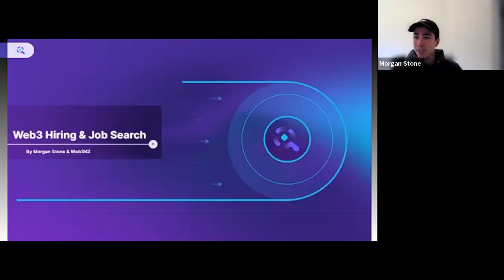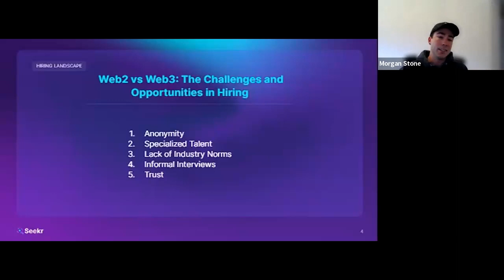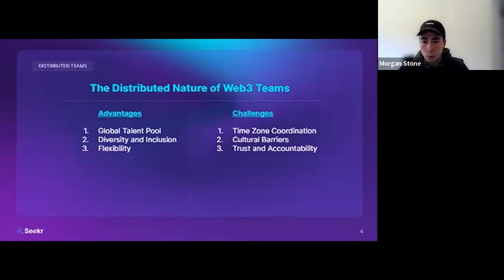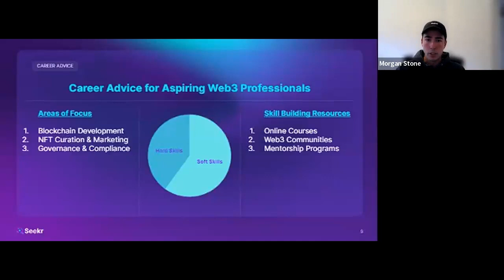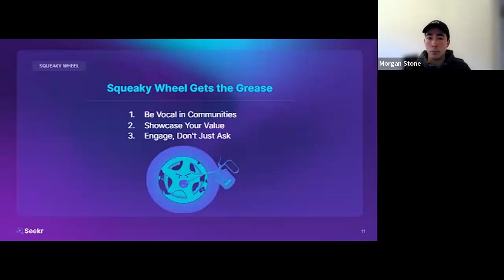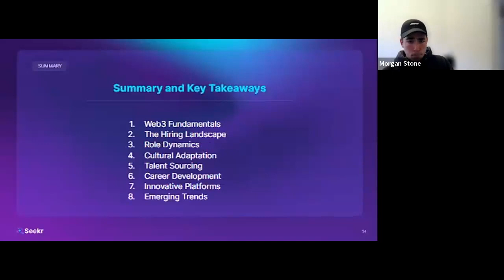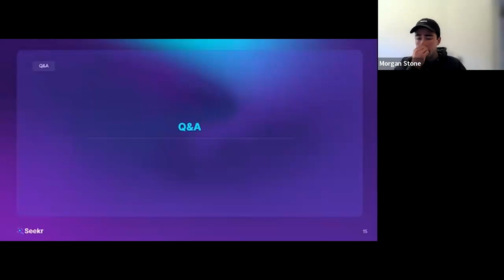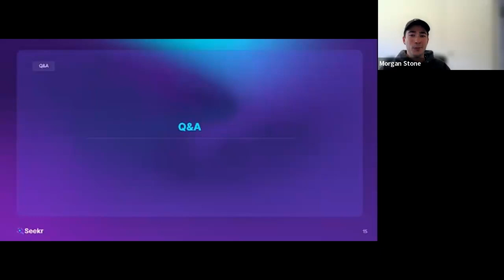How To Source Web3 Talent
Join Morgan Stone on this in-depth presentation aimed at both aspiring Web3 professionals and those seeking new talent. Morgan steps through the benefits/challenges in the Web3 ecosystem, how to manage the cultural and logistical aspects of distributed teams and shares his thoughts on emerging trends in Web3 hiring and future plans for his “proof of experience” hiring platform - Seekr

00:00 How To Source Web3 Talent - Morgan Stone
00:00 Morgan intro and topic agenda
03:13 What is Web3?
05:56 Web2 vs. Web3: Challenges and opportunities in hiring
08:30 Introduction to roles in Web3
13:33 The distributed nature of Web3 teams
16:31 Cultural aspects of managing Web3 teams
20:19 Strategies for sourcing Web3 talent
23:49 Career advice for aspiring Web3 professionals
27:32 Finding your fit in Web3 jobs
31:26 Squeaky wheel gets the grease
34:19 Web3 recruitment tech: Seekr
38:21 Emerging trends in Web3 hiring
42:25 Summary and key takeaways
45:11 Question: Could you walk through the process of verifying your work experience?
50:25 Question: How can a founder work with you if struggling to fill key roles?
52:25 Question: Currently Seekr is Web3-based but are there future plans to advertise Web2 roles on the platform as well?
54:53 Question: Any plans to pair with LinkedIn to port information across from that system?
56:16 Question: Putting your founder hat on, what challenges are you working through at the moment towards your end goals?